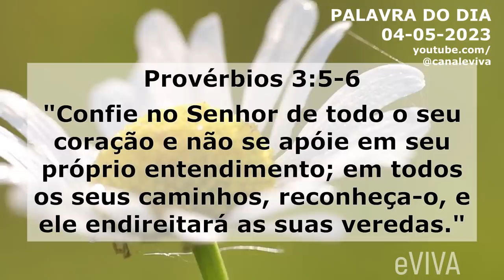PALAVRA DO DIA 4 DE MAIO 2023 MOTIVACIONAL E MENSAGEM DE BOM DIA eVIVA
Mensagem de bom dia e oração especial para hoje, quinta dia 4 de maio de 2023 eVIVA. "Confie no Senhor de todo o seu coração e não se apoie em seu próprio entendimento; em todos os seus caminhos, reconheça-o, e ele endireitará as suas veredas." - Provérbios 3:5-6 - PALAVRA DE HOJE eVIVA